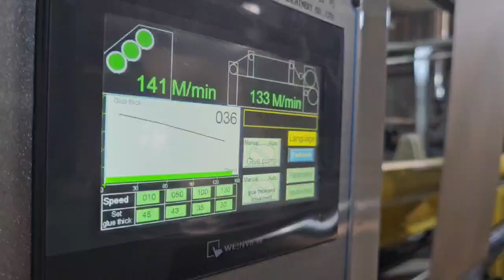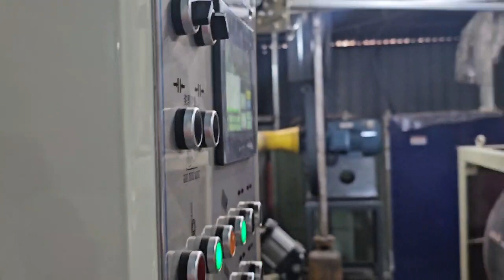FULI 1800mm Old Corrugated Cardboard Production Line Upgrade Single Facer from WEST RIVER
*Auto 3 5 7Ply Corrugated cardboard production line Fast change DKB type Single facer only takes 5-20 minutes C&B or B&E Flutes
*The fully automatic 250-350m/min，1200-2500mm width high-speed corrugated cardboard production line realizes the comprehensive compatibility from low gsm to high gsm paper, and meets the high-quality production of 3ply, 5ply, 7ply corrugated cardboard range with 65G/GSM-440g/GSM, offering customer solution of cardboard sales mode, carton sales mode, as well as cardboard & carton sales mode.
*Completely realize the comprehensive production of 400+ orders per day in the Chinese model.